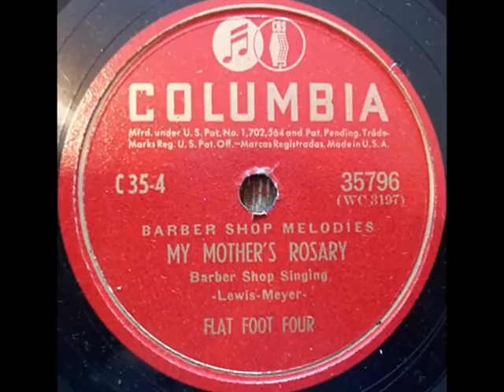MY MOTHER'S ROSARY ~ The Flat Foot Four (1940)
MY MOTHER'S ROSARY ~ The Flat Foot Four  (1940) Columbia #35796 -

                                                                                                                                                                                                                                                       Barbershop Melodies Record Set C-35.

The Flat Foot Four is the Barbershop Harmony Society's 1940 International Quartet Champion.

The vocal quartet was organized in the Oklahoma City Police Department by the Mayor, O. A. Cargill, in 1923. The quartet's personnel changed many times over the years, but Johnny Whalen was always the tenor.

The original foursome was Whalen, lead Frank Sheppard, Roland Cargill, the mayor's brother, on baritone, and bass Bill Parrish. The quartet made their first public appearance at a meeting of the Oklahoma City Chamber of Commerce.

Losing and replacing an average of one man per year, the quartet was still functioning in 1939 when Whalen, with Britt Stegal, lead, baritone Granville Scanland, and bass Sam Barnes competed against some 20 quartets at the first SPEBSQSA national contest in Tulsa and came in fourth.

In the summer of 1940 at the New York World's Fair, with Red Elliott in the baritone spot, the Flat Foot Four copped the championship from a field of 200 entrants.

Winning Members:

Tenor: Johnny Whalen
Lead: Britt Stegal
Bass: Sam Barnes
Bari: Red Elliott

Replacement Members:

Lead: Frank Sheppard
Bass: Bill Parrish
Bari: Roland Cargill
Bari: Granville Scanland